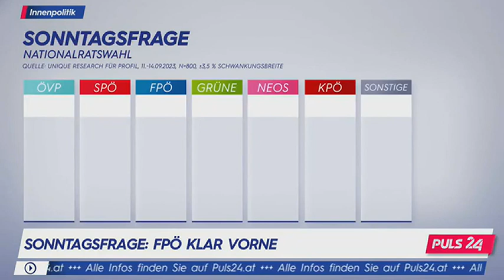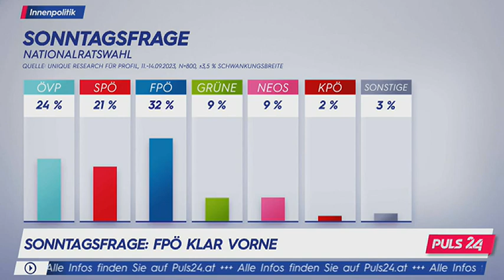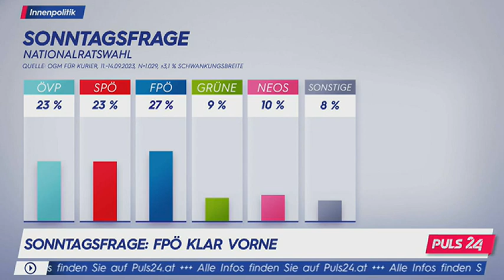Sonntagsfrage： FPÖ klar vorne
Die FPÖ hat in einer neuen Umfrage von Unique Research einen Wert von 32 Prozent erreicht. In einer weiteren Umfrage innerhalb des gleichen Befragungszeitraums konnten die Freiheitlichen 27 Prozent einfahren. Was diese Umfragewerten bedeuten, analysiert PULS 24 Moderator Thomas Mohr bei Anchor Rene Ach.